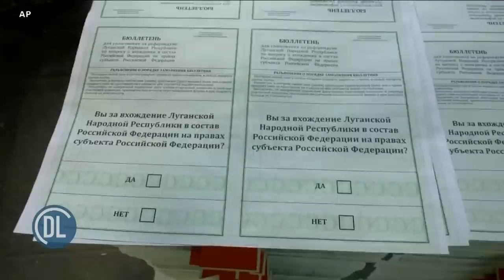Duniani Leo: Katibu Mkuu wa EAC azungumzia masuala muhimu yanayojadiliwa kwenye mkutano wa 77 wa UN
Katibu Mkuu wa Jumuiya ya Afrika Mashariki Dkt Peter Mathuki ni kati ya wageni wetu hii leo tukiangazaia, kati ya mengine, hotuba za Rais wa Rwanda Paul Kagame, na Rais wa DRC Felix Tshisekedi, ambao walionekana kulaumiana kwenye jukwaa la kimataifa  kwenye mkutano wa Baraza Kuu la Umoja wa Mataifa unaoendelea mjini New York.